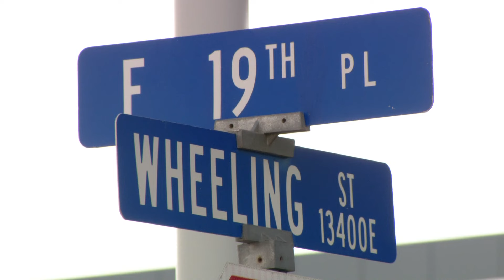Firefighter rescues person stuck inside trash truck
Aurora Fire crews say they got a call from a trash truck driver, saying the person was stuck and couldn't get out.

9NEWS (KUSA) is located in Denver, Colorado.